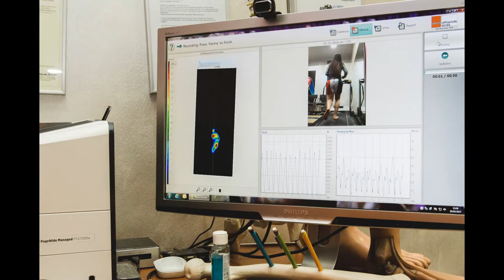Celeste Cerutti, Seven Live TV e Athena Sport - TORINO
Seven Live TV

- organizzazione eventi, pubblici e promozionali
- produzione filmati pubblicitari
- doppiaggi con cast di 30 voci professionali
- 2 stazioni di montaggio e post produzione
- post produzione specializzata per  settore televendite
- standard qualità per reti televisive Nazionali_Europa
- cast artistico e modelli/e - hostess per eventi
- camion palco attrezzato audio e luci per eventi esterni
- teatro con 200 posti a sedere attrezzato per riprese televisive
- 2 troupe per riprese video HD
- studio per generazione audio musicali e doppiaggi
- staff di traduttori / adattatori multilingue
- piattaforma web base IPSNet per diffusione streaming e      trasferimento dati - web agency -
- 4 direttori artistici